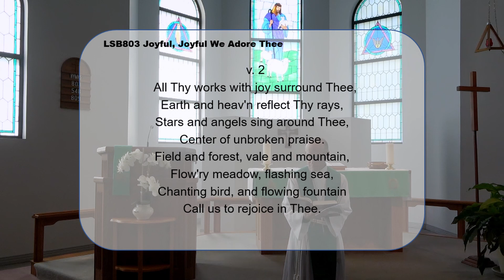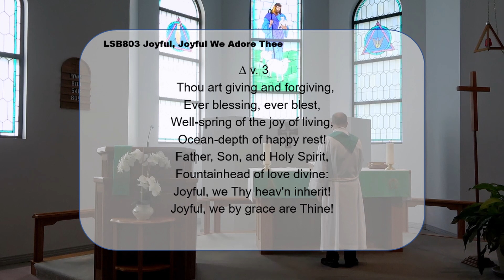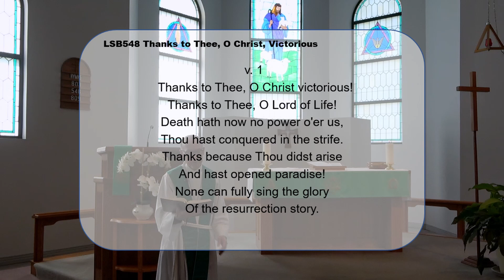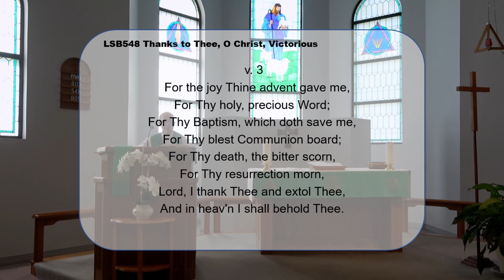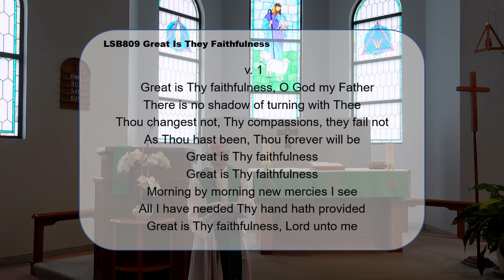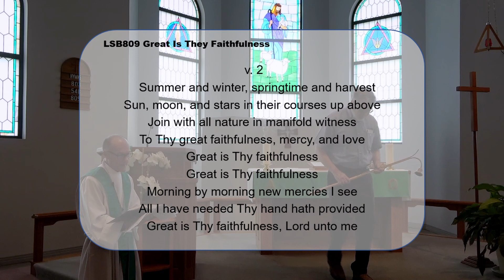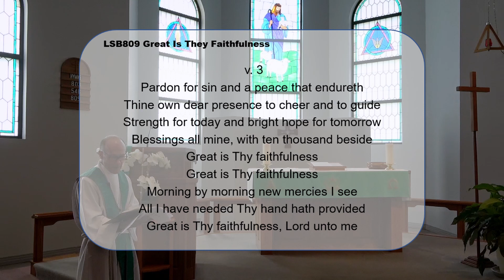Pentecost Five - June 27, 2021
181 Old 7 Mile Pike
Fifth Sunday after Pentecost - June 27, 2021
The bulletin with responses can be found on our